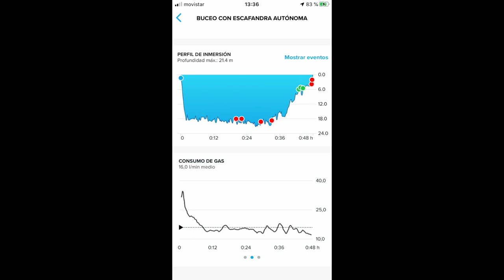Ánfora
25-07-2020 Buceo con Costa Palancia